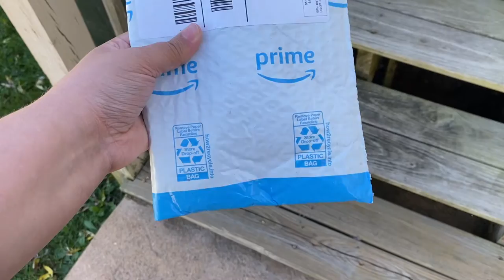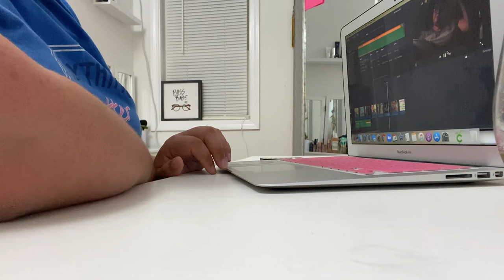NEW PHONE CASE//VLOGTOBER DAY 12 202O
Instagram olivialovesbeauty
snapchat olivialovesyt
Pinterest paigerocker

new case: Inficase Protective Holster Case...